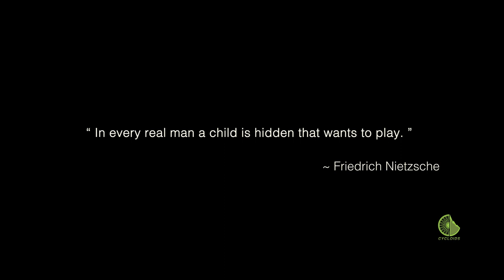Vlog #2 Men Machines Monsoon | Mahindra Jeep Maruti Gypsy: Four Wheel Drive Offroad Story in Wayanad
Dedicated to off-road enthusiasts around the world. Also, paying tribute to those unsung heroes who risked their lives to undertake relief and rehabilitation efforts during the floods in Kerala.

A beautiful collection of moments spent in the outbacks - deep within Wayanad's most pristine places.

Moments where men and machine become one - singular in energy and form, as if they were one being, able to scale any heights, with raw force and power that is unrivalled. Men, who seek to enliven the child in them, and find time away from the mundaneness of their everyday lives, coming together to indulge in a passion that is unique and thrilling.